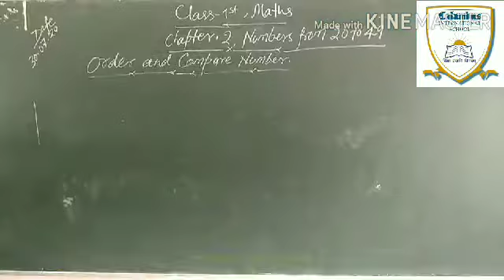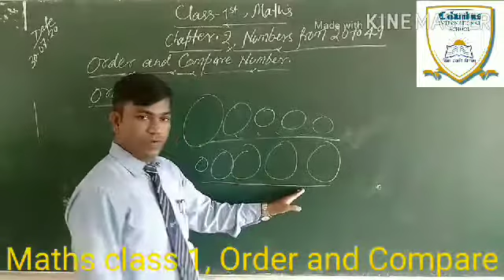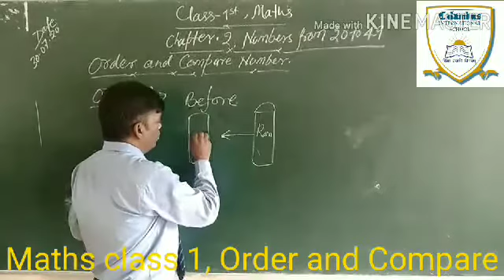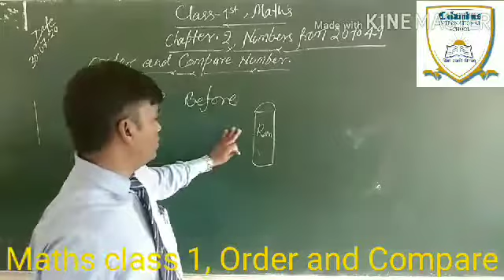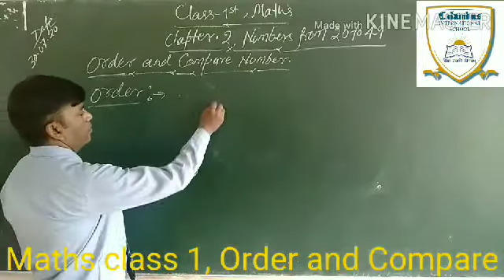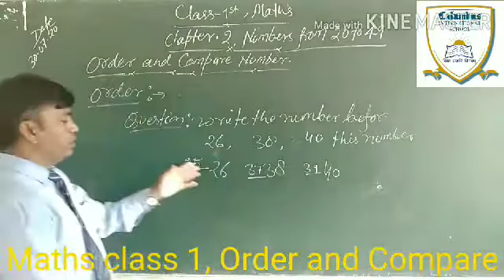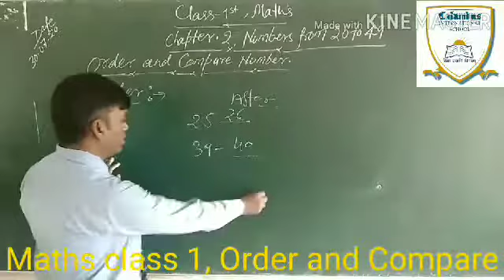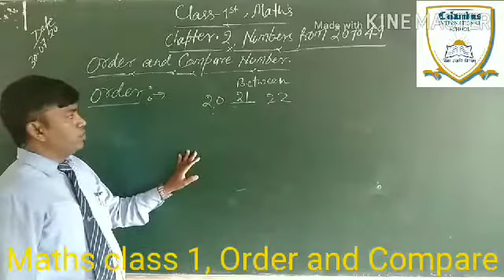Maths class 1